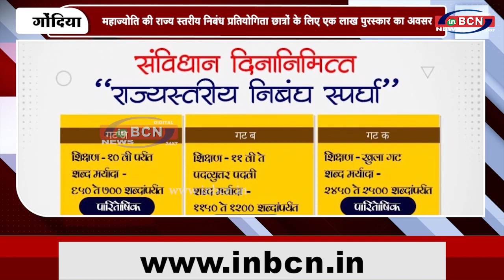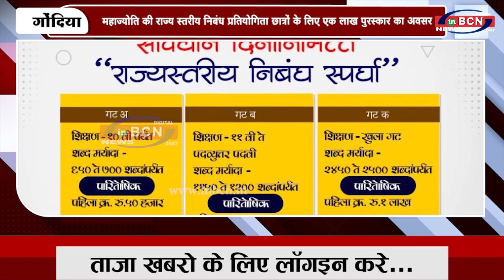महाज्योति की राज्य स्तरीय निबंध प्रतियोगिता छात्रों के लिए एक लाख पुरस्कार का अवसर | INBCN NEWS